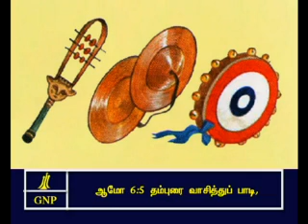Amos - 6 Tamil Picture Bible